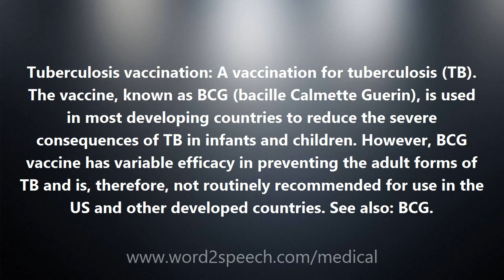Tuberculosis vaccination - Medical Meaning and Pronunciation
Title: Tuberculosis vaccination

Tuberculosis vaccination: A vaccination for tuberculosis (TB). The vaccine, known as BCG (bacille Calmette Guerin), is used in most developing countries to reduce the severe consequences of TB in infants and children. However, BCG vaccine has variable efficacy in preventing the adult forms of TB and is, therefore, not routinely recommended for use in the US and other developed countries. See also: BCG.